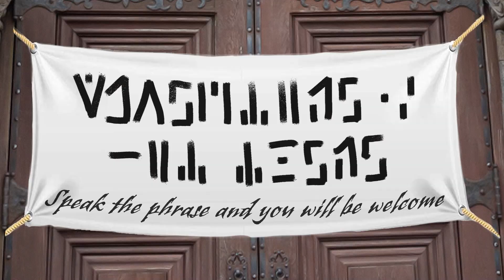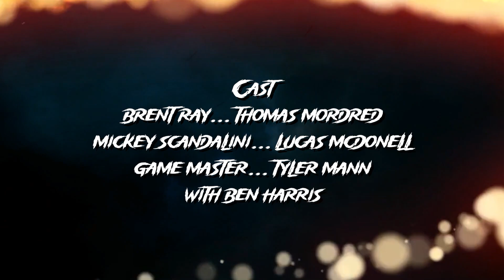Tokyo Rift Episode 5 - Transit Steamer Line and Skipper Pat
On this episode of Tokyo Rift, a Tokyo DisneySea RPG, player Tom and Lucas leave Cape Cod aboard the Transit Steamer Line, where a familiar Jungle Cruise Skipper gives them a brief tour, before dropping them at the Lost River Delta Station.

Tokyo Rift is an original table top style role playing game, otherwise known as a real play, set at the Tokyo DisneySea theme park in Japan. A mysterious rift hangs over the theme park, and it's up to surfer Brent Ray and journalist Mickey Scandallini to uncover the secrets.